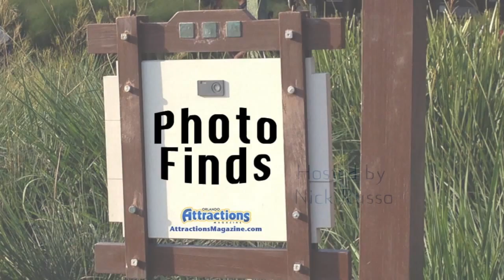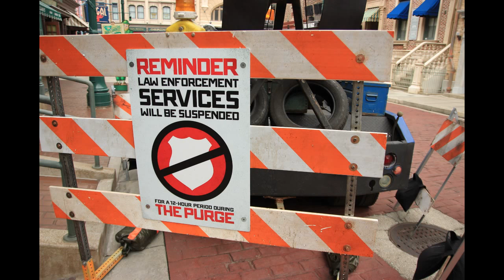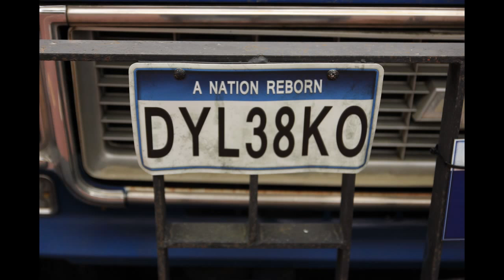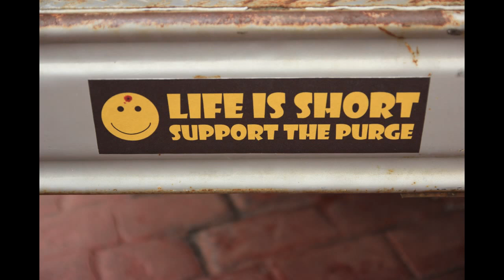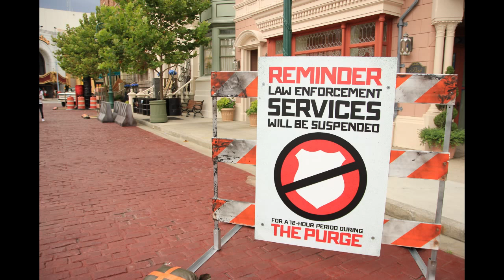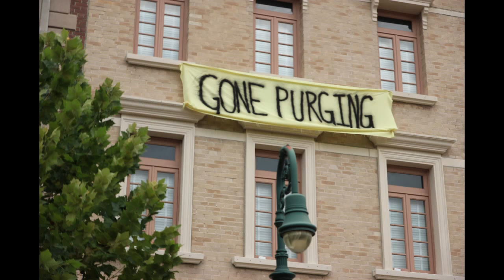Photo Finds: Halloween Horror Nights 24 Construction Update - Sept. 2, 2014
Halloween Horror Nights 24 opens later this month at Universal Studios Orlando. On this episode, we give you a look at the first developments of the event featuring The Purge scare-zone and more.